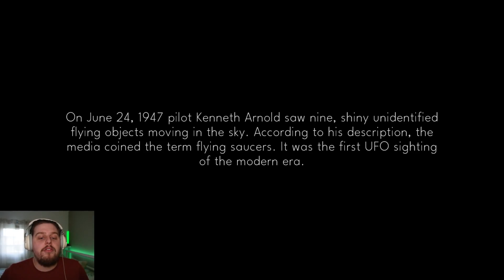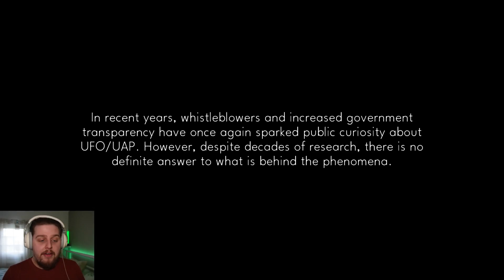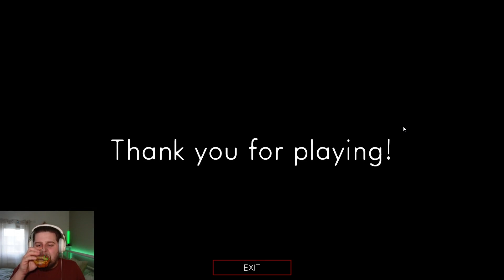This new Alien horror will BLOW YOUR MIND!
Dive into the unknown with our latest video! This is not just another game; it's a journey into a world where 'aliens' are more than just a myth.

In this new horror 2024 release, you'll find yourself immersed in a 'mystery' that transcends the ordinary. The 'abduction' scenario is so realistic, it will send chills down your spine.

Experience the 'trippy' graphics and 'liminal' spaces that blur the line between reality and the virtual world. This game will challenge your perception and keep you on the edge of your seat.

Join us as we unravel the secrets of alien abduction. Are you ready to face the unknown?